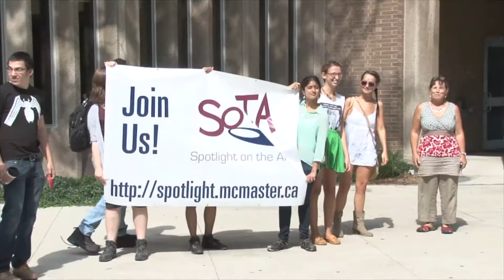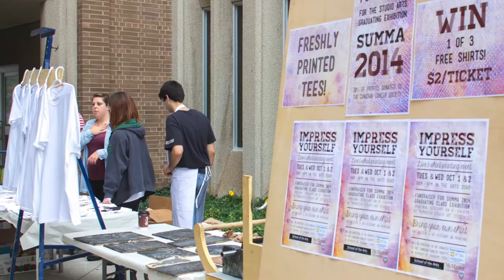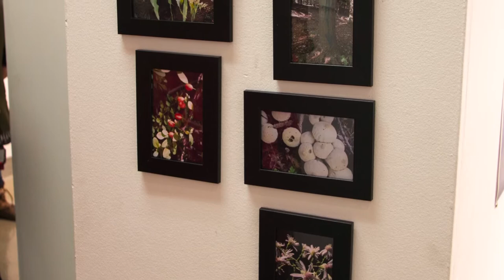Spotlight on the Arts Video and Picture Montage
A short compilation of images and video from a year showcasing the arts at McMaster University.